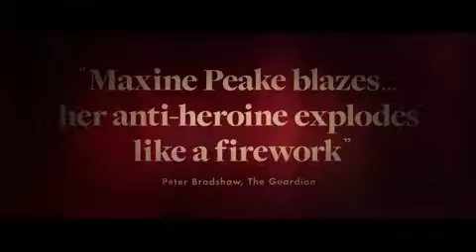TRAILER |• FUNNY COW #1 BR (OFICIAL LANÇAMENTO)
TRAILER OFICIAL

Vaca engraçada

Funny Cow é um drama de comédia de 2017 dirigido por Adrian Shergold, escrito por Tony Pitts, e estrelado por Maxine Peake, Paddy Considine, Tony Pitts, Stephen Graham e Alun Armstrong. [2] As músicas e partituras originais foram compostas por Richard Hawley com músicas adicionais de Ollie Trevers. O filme segue uma mulher fazendo um nome para si mesma na cena de comédia de stand-up de clubes de homens trabalhando no norte da Inglaterra. [3]

Vaca engraçada￼Dirigido porAdrian ShergoldProduzido por

Kevin Proctor

Mark Vennis

Peter Dunphy

Charlotte Arden

Escrito porTony PittsEstrelando

Maxine Peake

Paddy Considine

Tony Pitts

Alun Armstrong

Stephen Graham

Lindsey Coulson

Kevin Eldon

Christine Bottomley

John Bishop

Vic Reeves

Música por

Richard Hawley

CinematografiaTony Slater LingEditado porTania ReddinDistribuído porEntertainment One

9 de outubro de 2017, London Film Festival

Tempo de execução

103 minutos [1]PaísReino UnidoLínguaInglês

O filme estreou em 9 de outubro de 2017 no Reino Unido no London Film Festival. [4]

TRAILER OFICIAL HD 2018